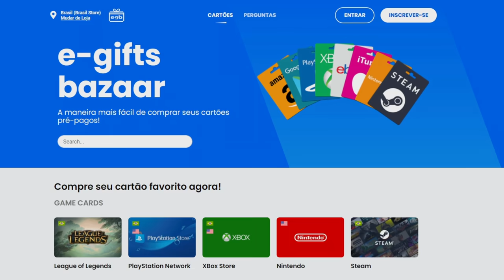DRAVEN E ESQUECIDOS - Teamfight Tactics | TFT BR | Patch 11.15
Compre seu codiguin na EGB usando o cód OZEMERSON vc ganha desconto